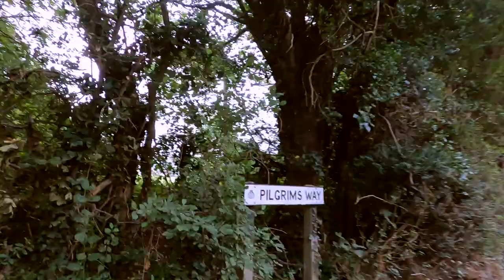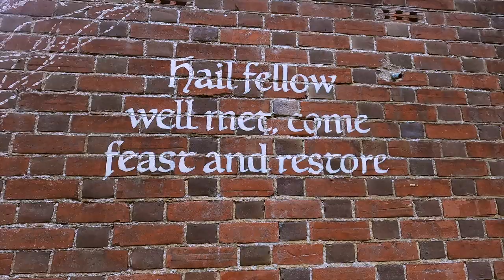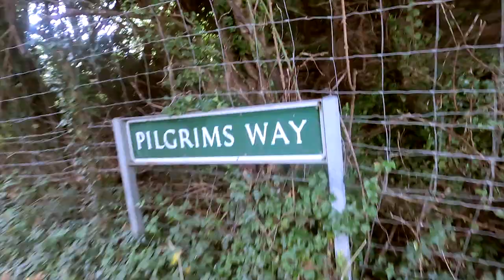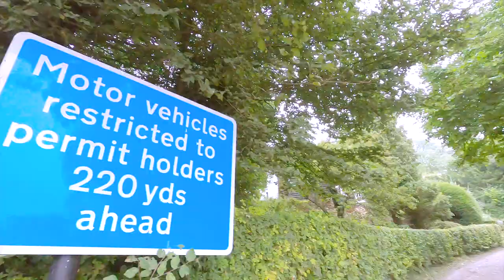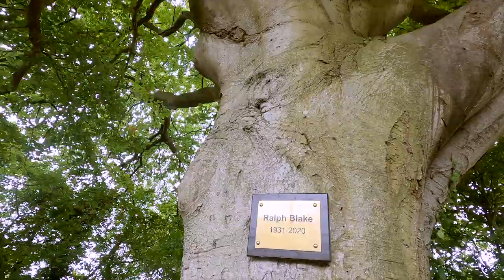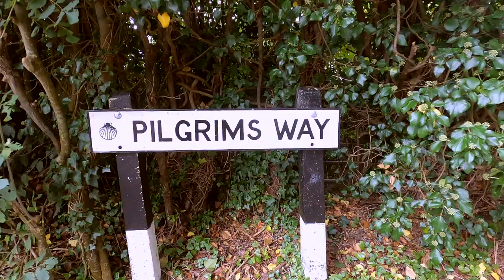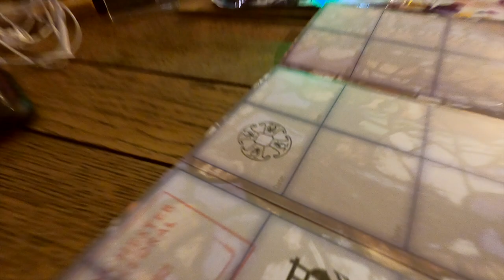How are we doing? The Pilgrims' Way #6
Vlog 22 Day 6 - Saturday 4th September ThePilgrimsWay - walking from Winchester to Canterbury! Supported by Cicerone @ciceronePress

ℹ️Stats:
From: 🏕wild camped close to Whitehall
To: wild camped just passed Old Wives Lees (about 5 miles out from Canterbury)
Stage 15 of the guidebook p157
Weather: mild, grey skies a little overcast, bits of sunshine in the afternoon. 🌤
Miles: 18.5 according to my watch
cal burned 🔥2,115
Stopped walking at 7.30 ish - and waited untill it was dark before putting the tent up
👣Steps: 38,304
💰Costs: Dinner, pudding and two G&T £31 at the White Horse Inn, Chiliham
I passed through Hollingbourne, Harrietsham, Lehman, Charing, Eastwell, Boughton Lees, and Chilham. Lots of stunning views today - especially over Stour Valley
I failed in my collection of pilgrims stamps and only managed 1 from the White Horse at Chilham. (I now have 6 stamps 💮)
🍔It was an ideal spot to stop off for dinner that evening. It had been a long day and I needed a good warm meal - which I had (chicken burger, chips, salad plus dessert syrup pudding with custard).
⏰I left before 7pm as I wanted to do another mile or so and get back out into the countryside to find a place to wild camp before the final push into Canterbury tomorrow.

To celebrate the 6th year anniversary of the Tough Girl Podcast (4th August 2021) - I’m doing 6 hikes throughout August and September 😀

🥾The third hike 👉 The Pilgrams Way, 140 miles 🥾 following along

Video Editor: Sharon Evans - @freewheelingkiwi
- Micro-adventuring 🚶🏼‍♀️🚴‍♀️🚣‍♀️ 🏕 🙋‍♀️Sharing the wonder of life. 🏡 New Zealand
I'm wearing Inov-8 Trainers and waterproof jacket gifted.

Llisten to the Tough Girl Podcast on the go via iTunes, Soundcloud, Spotify, & Stitcher!